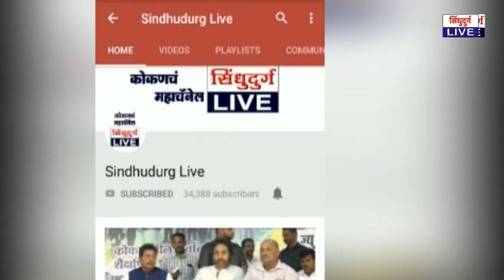Amarsen sawant | भातपिकाच्या नुकसानीबाबत पाठपुरावा करणार : अमरसेंन सावंत